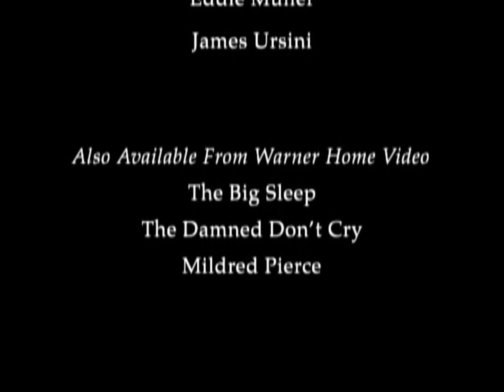Possessed (1947): The Quintessential Film Noir | Short Documentary (2005)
Short featurette from the Possessed (1947) DVD starring Joan Crawford.

Appearing in the documentary are:
Dr. Drew Casper, Hitchcock Professor of American Film
Glenn Erickson, Film Writer
Eddie Muller, Noir Novelist & Historian
James Ursini, Film Historian & Critic